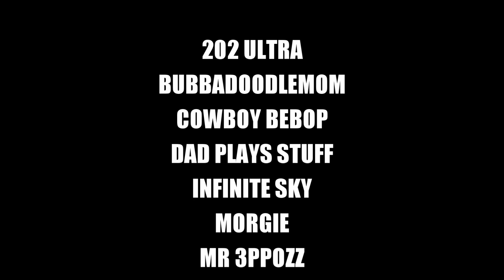Elden Ring is Actually Shadow of the Colossus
PSN: AnxietyRangers

+ Livestreams
+ Guides
+ Let's Plays
+ Short Clips
+ Walkthroughs
+ Documentaries
+ Good Times

Gameplay Footage by Gamers Cathedral